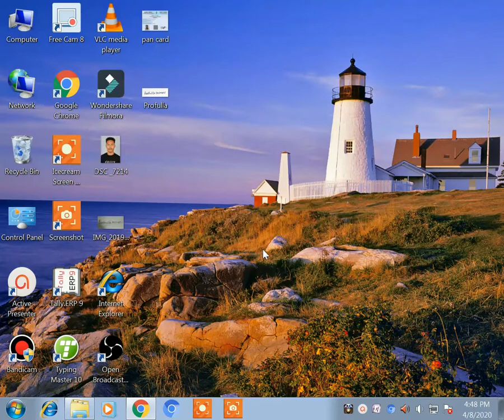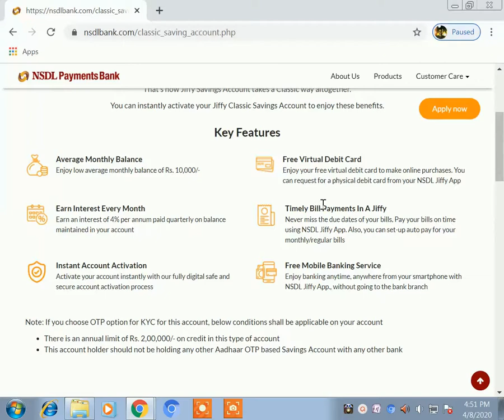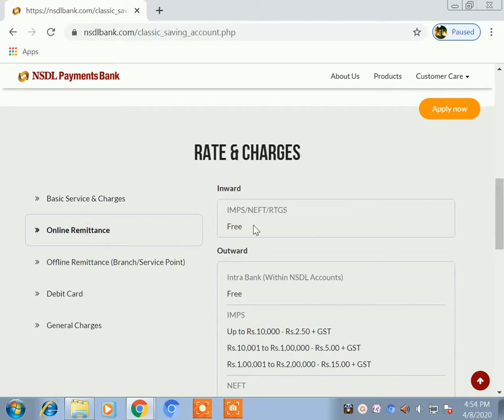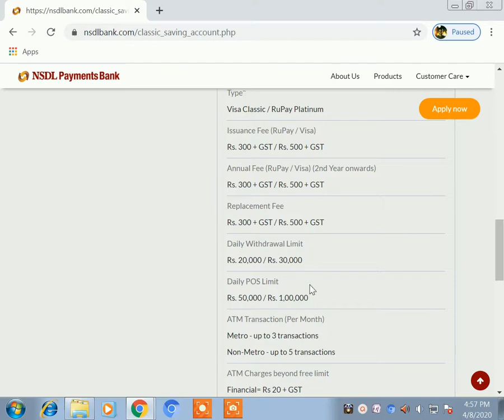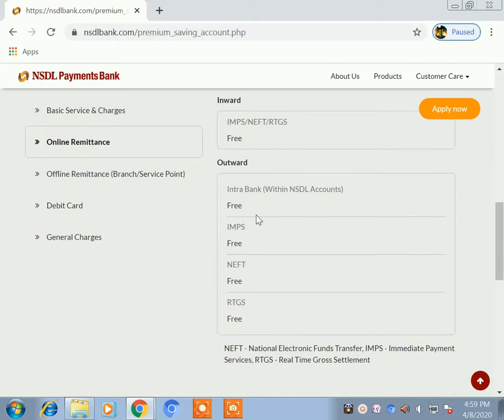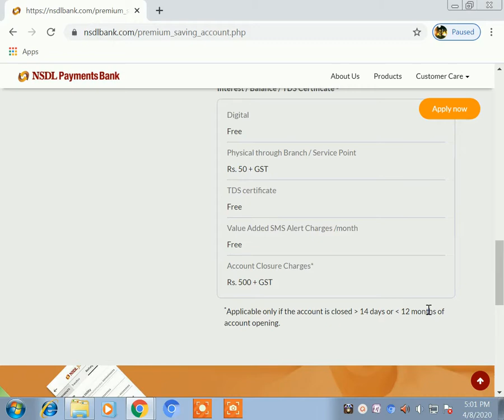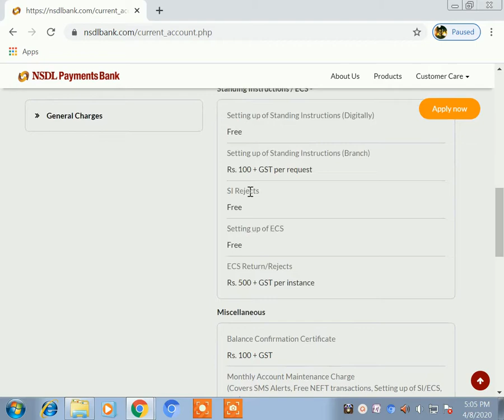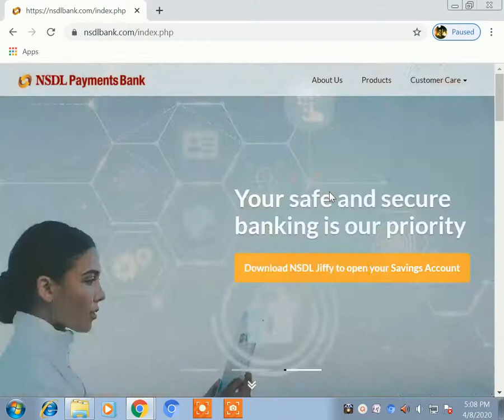NSDL Payment Bank rate & charge's and account key features know before account open in Hindi